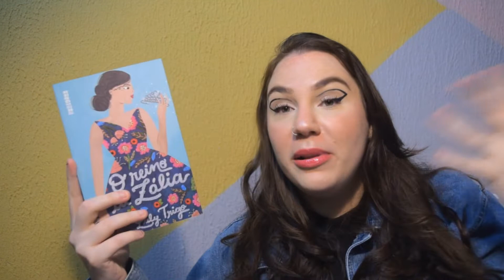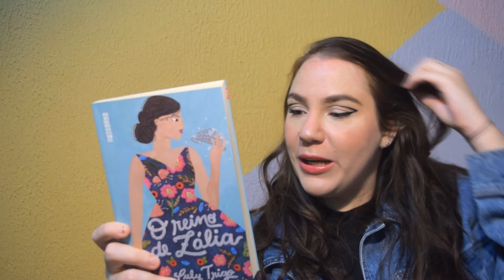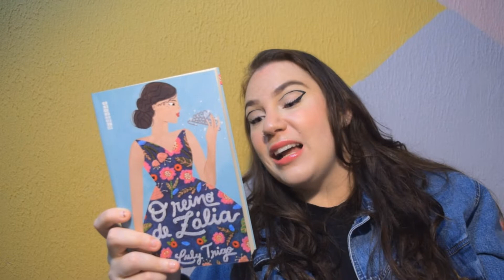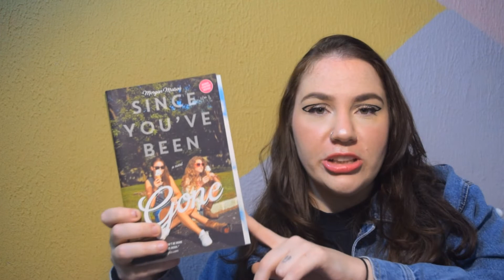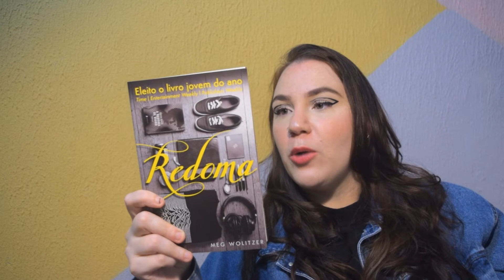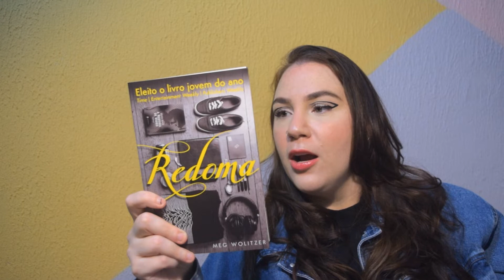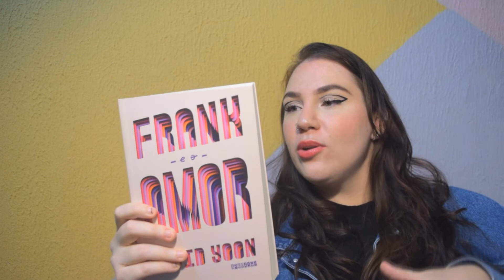LIVROS QUE EU NÃO LEMBRO DE NADA, SÓ QUE AMEI | Thereza Reads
MEU CONTO "OS VÁRIOS REFLEXOS DE MIM" JÁ ESTÁ DISPONIVÉL NA AMAZON

Oi, gente. No vídeo de hoje eu vim falar sobre livros que eu li e amei, mas que agora não lembro nada sobre a história haha

LIVROS CITADOS:
Palavras Em Azul Profundo
O Reino de Zália
Since You've Been Gone
Frank e o Amor

Olá, pessoal!

MINHA WISHLIST NA AMAZONBR: